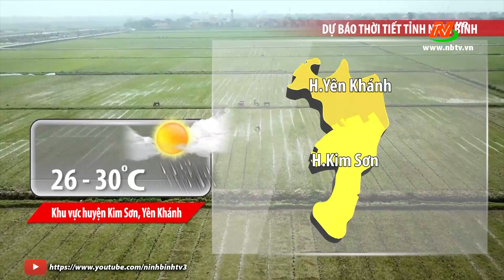Dự báo thời tiết đêm 22 ngày 23/04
©Bản quyền thuộc về Đài PTTH Ninh Bình.